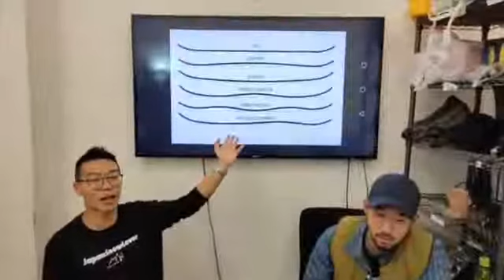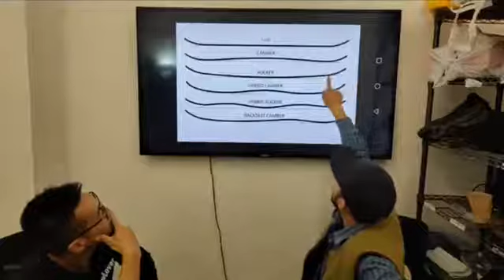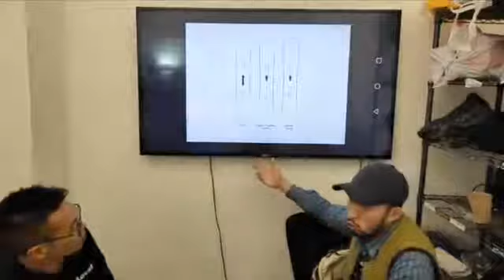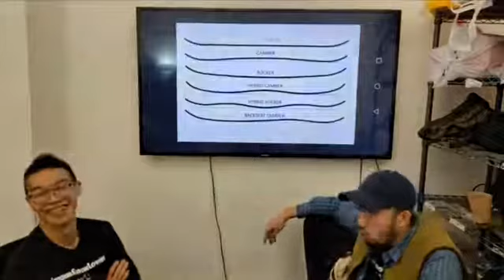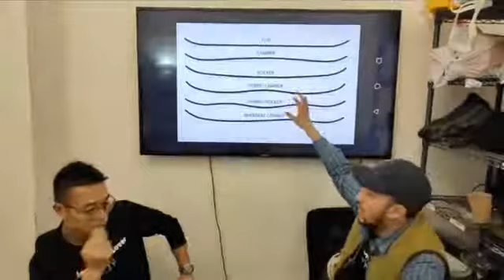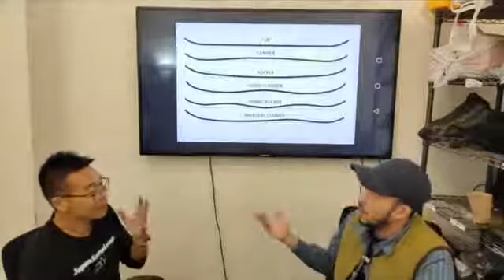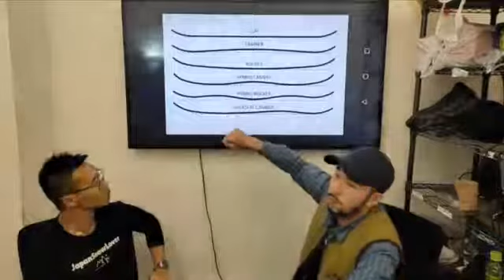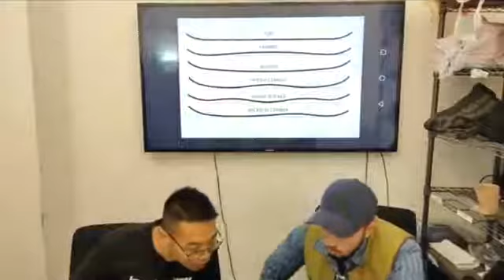開LIVE33 - 20201228 - 龍Sir今集再次深入介紹6款不同雪板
想買板🏂🏂 但唔知買邊款適合自己, 記得睇￼今集啦🉐🉐 2020最後一次開Live😢😢 2️⃣0️⃣2️⃣1️⃣見. 預㊗️大家新年快樂Happy New Year 🎉🎉